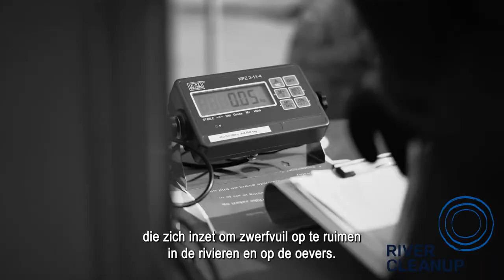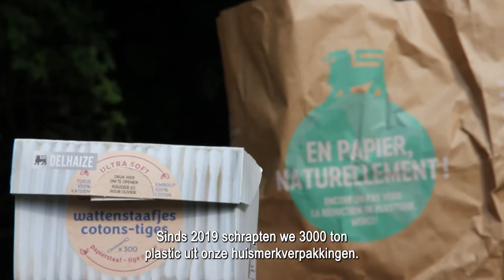Delhaize werkt samen met River Cleanup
River Cleanup organiseert in samenwerking met Delhaize opruimacties om het plastic te verzamelen dat in​ onze rivieren terechtkomt.